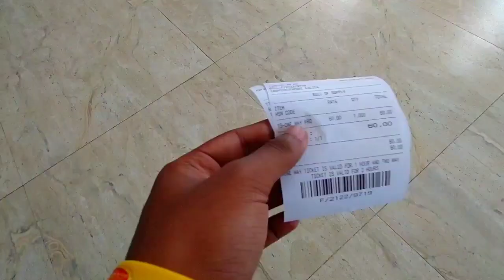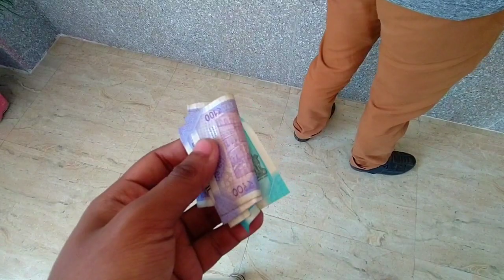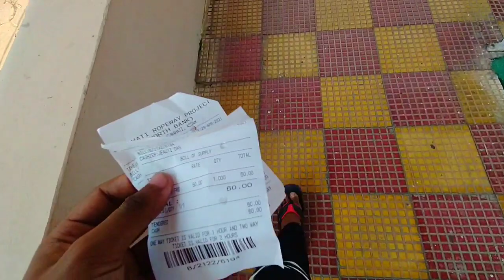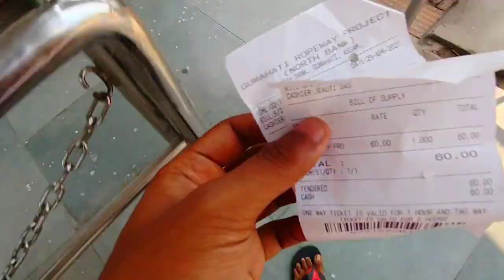Guwahati To Uttar Guwahati !! Ropway !! Coruna Karone manhu nai ropeway t !! BIKI SKD VLOG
video টো আপোনালোকে 360 quality চাব দেই , মানে 144 ক'ত চালে ভাল নালাগিব , মানে মোৰ ভিডিঅ'টোত copyright claim লাগিছিল , সেই কাৰণে ভিডিঅ'টো অলপ কাটি দিছোঁ , সেই কাৰণে ভিডিঅ'টো 360 quality ত চাব , তেতিয়া হে ভিডিঅ'টো চাই ভাল পাব , আশা কৰোঁ আপোনালোকে ভিডিঅ'টো চাব বুলি
, ধন্যবাদ 🙏🙏 , BIKI SKD VLOG 🙏🙏

please support koribo

support 2 main 💪💪

সকলোৱে চাব বুলি আশা ৰাখিলোঁ 🙏

ধন্যবাদ 🙏🙏